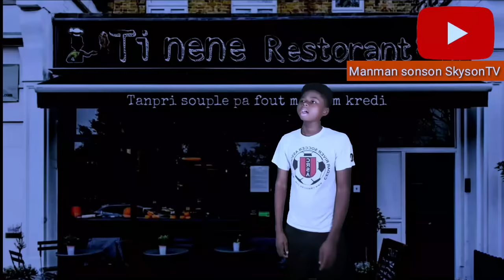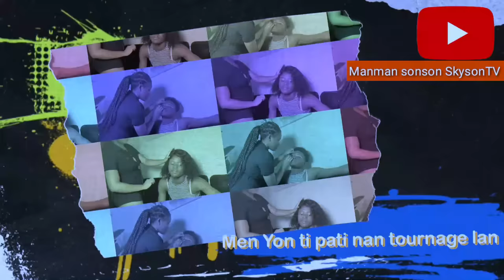HAITIAN HOME: vin gade travay ti nene ak ti mamoune avek lajan(ANPWLAYE)